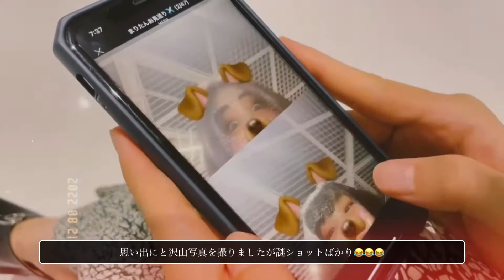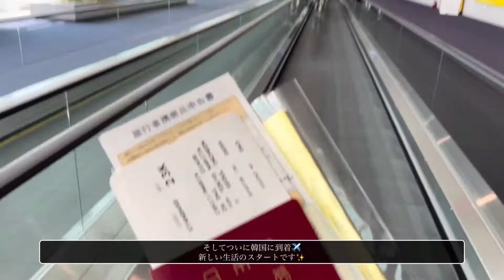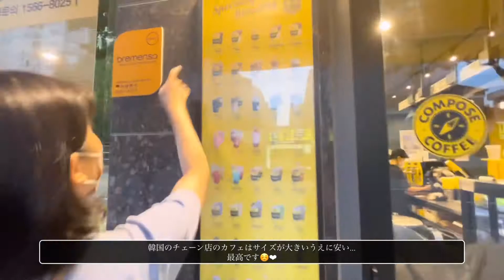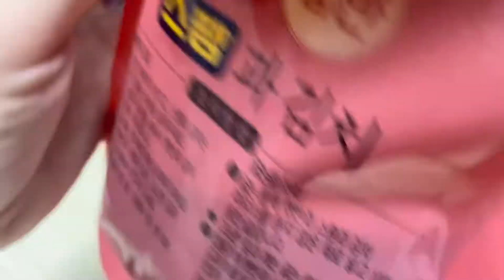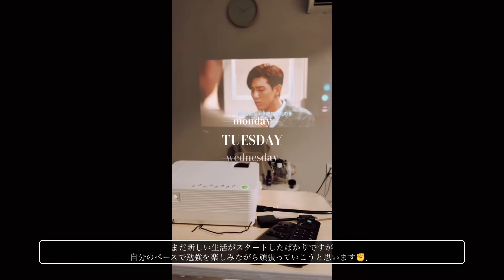『韓国留学』vlog #2 ついに念願の韓国留学スタート！🇰🇷 入国の日✈️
こんにちは、MARiAです🦊
やっと2つ目の動画を投稿しました.笑
遅くなってしまい申し訳ありません...
ついに馴染みの日本から旅立ち、韓国へ✈️
韓国語が全く分からないのでとにかくドキドキだし
トラブルもあったりで心臓がいくつあっても足りません😭笑

でも、なんとかして目的地にも辿り着き生活が出来ているので
人間やれば出来る、なんとかなるんだなと、すごく身に染みました😂

1本目の動画ですが、ご視聴いただきありがとうございました！

少しでも動画を通して皆様に楽しんで頂けると幸いです❤︎